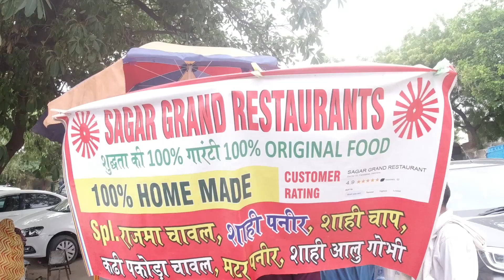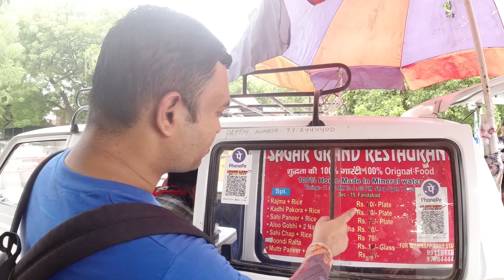Sagar grand Restaurant| Faridabad Food| do mastaane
We were at Sagar grand restaurant in sector 15, faridabad, where we had tasty food, the owner named sagar challenges anybody who can prove his food is low in quality, due to corona he had to close his restaurant property and had to shift to Maruti Van for selling home made food, prices are very reasonable, staff is courteous and food is super Tasty, we had 80 Rupees plate, in which 3 vegetables 2 chapati and Rice is served, one can see crowd at this place every day.

PRICES ---  80 Rupees thali(3 vegetables,2 chapati and Rice)
                  Rajma Rice (60 Rupees)
                  Kadhi Chawal (60 Rupees)
                  shahi-paneer Chawal (80 Rupees)
                  Raita (10 Rupees)

LOCATION ---  Sector 15 main market, opposite Burger Club, Near Police Chowki, Faridabad

TIMINGS --- 12 - 4 p.m

Vloging set up Osmo action camera, digitek tripod selfie stick, BOYA BY MM1 shotgun mic, mic adapter, coldshoe mount for mic, ring light